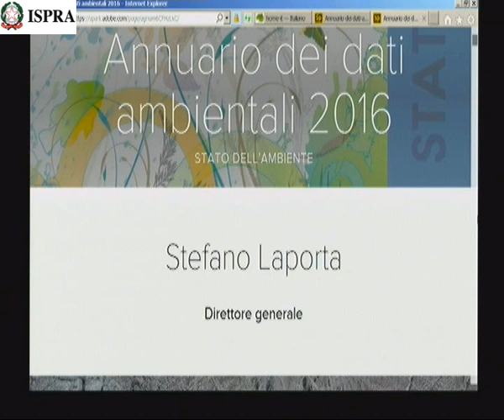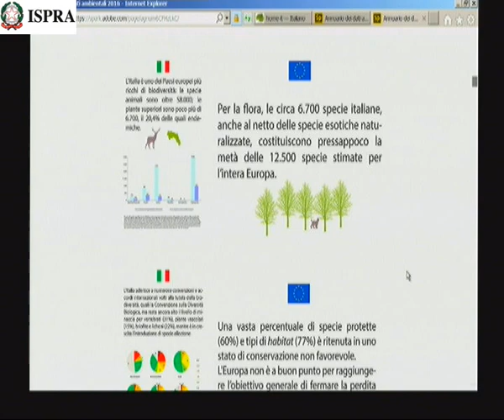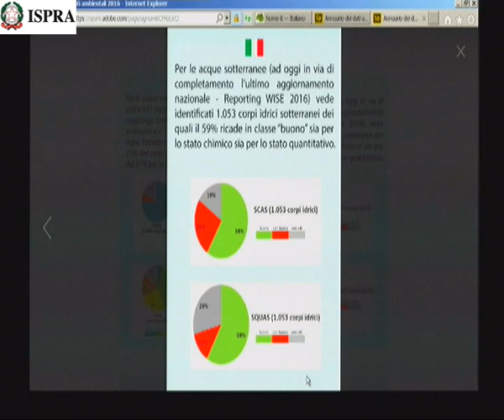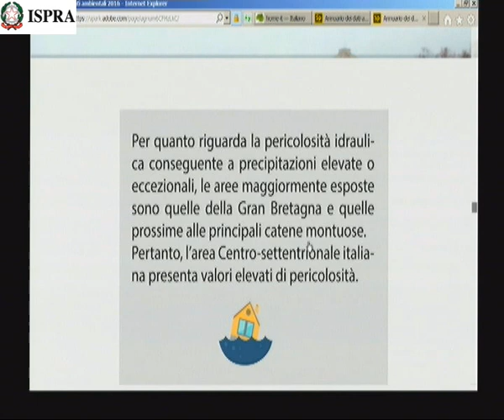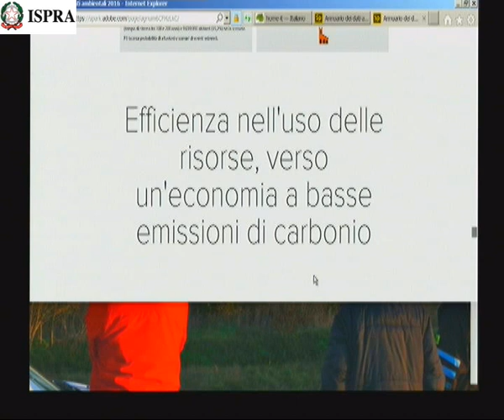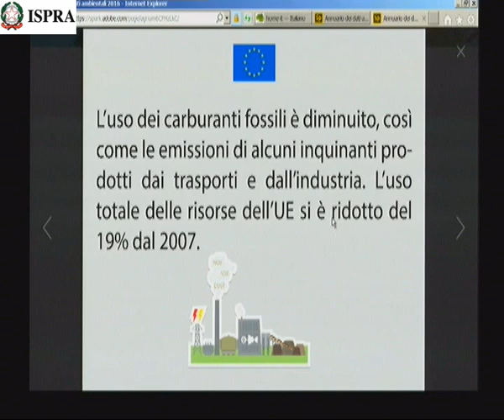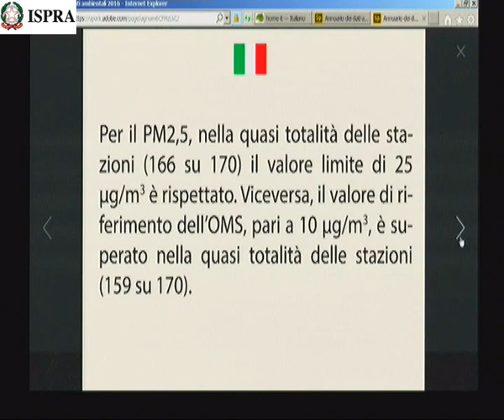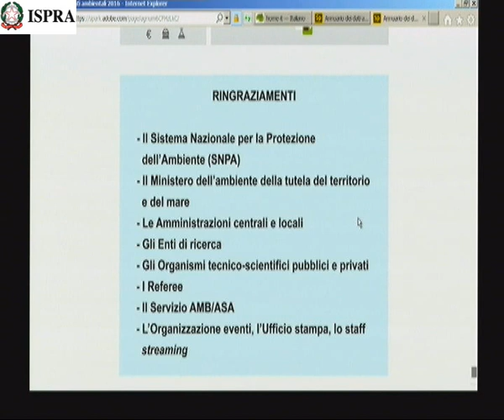Stefano Laporta (Direttore Generale ISPRA)